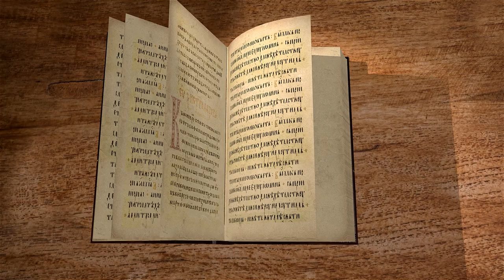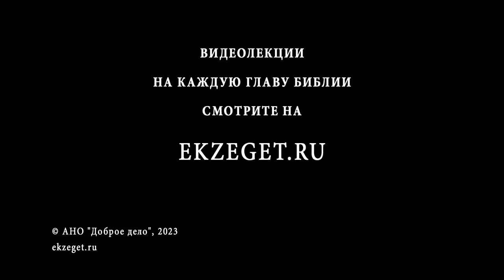Деяния Святых Апостолов. Глава 28 "Павел проповедует в Риме" Священник Валерий Духанин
Команда Экзегет.

🔸  Гостеприимство жителей Мальты
🔸  Знак Божьего наказания
🔸  Невредимый для Павла укус змеи
🔸  Исцеление отца правителя острова и множества болящих
🔸  Прибытие апостола в Рим
🔸  Встреча с христианами Римской общины
🔸  Проповедь Павла среди Иудеев
🔸  Учение о Царстве Божием
🔸  Свидетельства об Иисусе Христе
🔸  Обличительные слова пророка Исайи о неверии
🔸  Продолжение исповедания Павлом веры христианской, находясь в узах